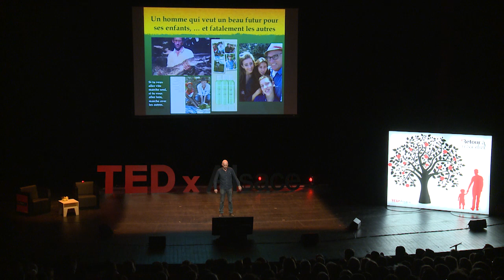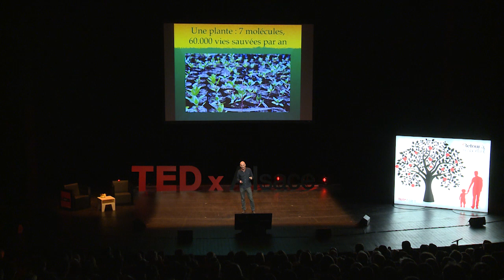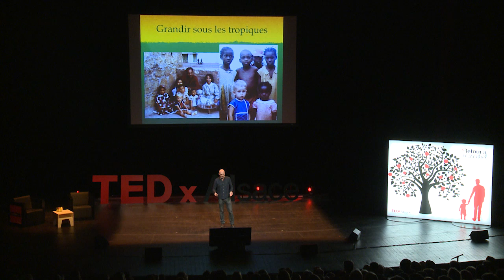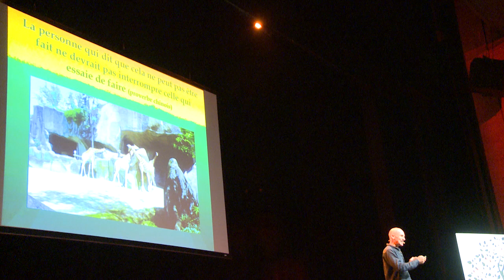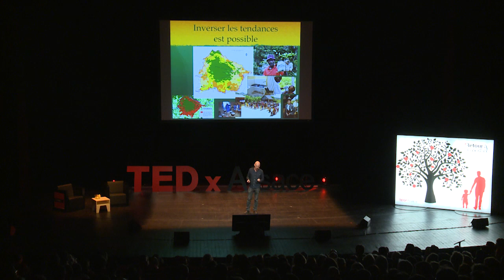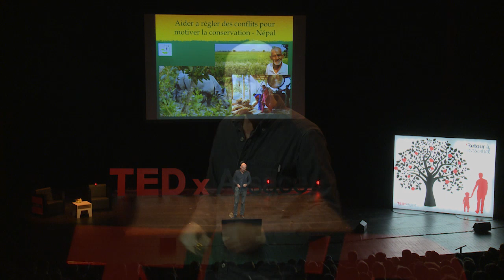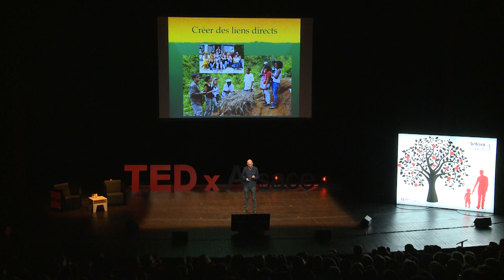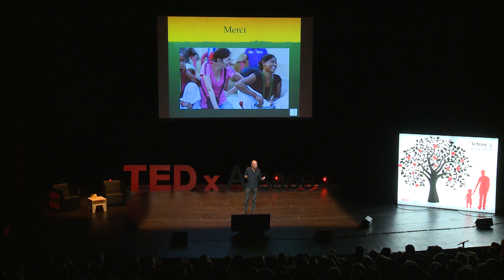Le progrès économique par le progrès humain: Olivier Behra at TEDxAlsace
De son enfance africaine il garde l'empreinte profonde de l'harmonie indispensable entre l'homme et son environnement.

Doté de connaissances rares sur les crocodiles, Olivier Behra devient jeune chercheur au Muséum d'Histoire Naturelle. Il est envoyé sur le terrain à Madagascar par les Nations Unies pour initier un programme de protection des ressources naturelles. Sa réussite il la doit, entre autre, à l'intégration et à la transmission auprès des populations locales.

Il crée plus tard à Madagascar l'ONG « L'Homme et l'Environnement » inventant l'une des premières filières équitables d'huiles essentielles : autonomiser les populations, produire dans le respect des ressources locales, valoriser cette production à l'export. Tout le monde y gagne, c'est le cercle vertueux du 'people -- planet -- profit'.

Olivier Behra est indéniablement un pionnier du développement durable, amoureux de la nature et des hommes. Pour lui, point de progrès sans partage, point de réussite sans transmission.

Lien(s)

bibliographie :
Olivier BEHRA & al. Saro (Cinnamosma fragrans Baillon) essential oil: Application in health and medicine. Chapter 26, pp 485-494. In : African Natural Plant Products: new discoveries and challenges in chemistry and quality. American Chemical Society Symposium series 1021

Natacha Calestrémé, 2005. Heros de la Nature. Ed ; Robert Lafond (biographie d'Olivier BEHRA jusqu'à 2005)

Behra O. 1994. Diversification des production naturelles pour la conservation et le développement durable. Rapport final FAO/TCP/MAG 2358. FAO publication.